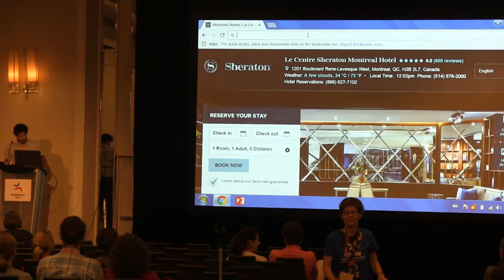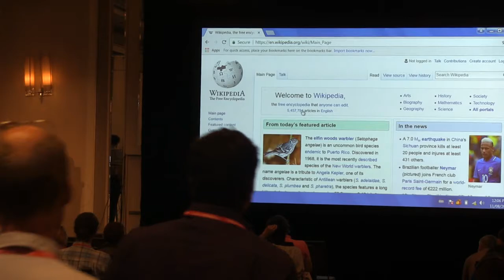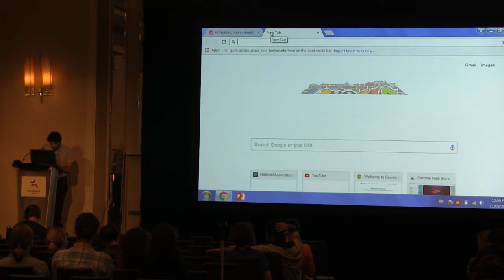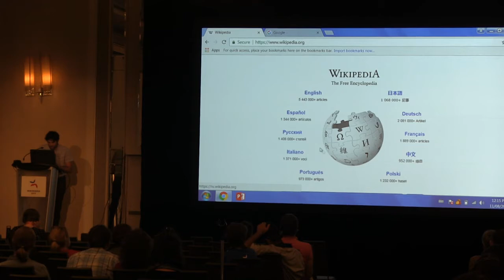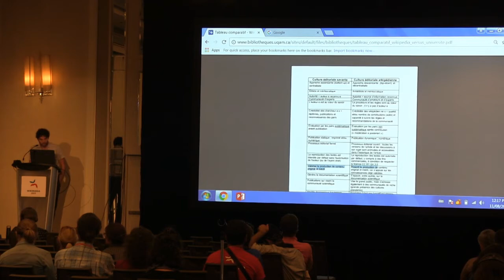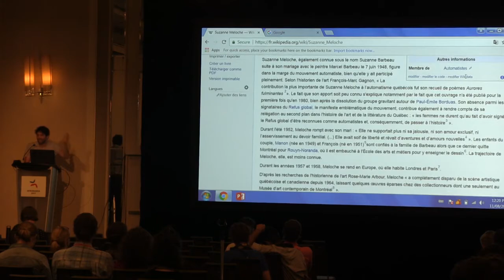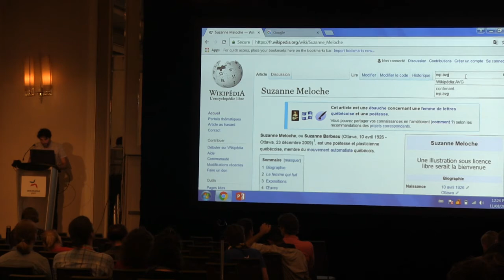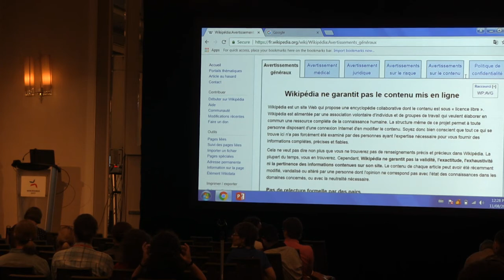Distinguer les cultures éditoriales pour promouvoir Wikipédia à l’université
Le principal écueil qui guette les universitaires dans leur rapport à Wikipédia est de juger son fonctionnement à la lumière de la culture éditoriale savante, où règnent l’expertise, l’évaluation par les pairs et la notion d’auteur. L’encyclopédie collaborative obéit à une autre logique éditoriale, tout aussi cohérente et légitime, qui doit être démystifiée pour qu’étudiant.e.s et, surtout, professeur.e.s, puissent pleinement comprendre le potentiel pédagogique de Wikipédia. Distinguer entre culture éditoriale wikipédienne et culture éditoriale savante permet de poser les bases d’un dialogue fructueux et nécessaire entre deux communautés distinctes et pourtant complémentaires.